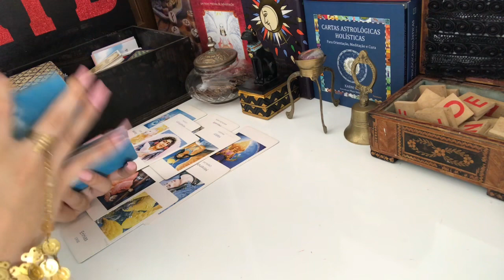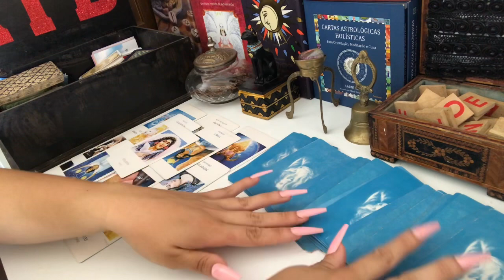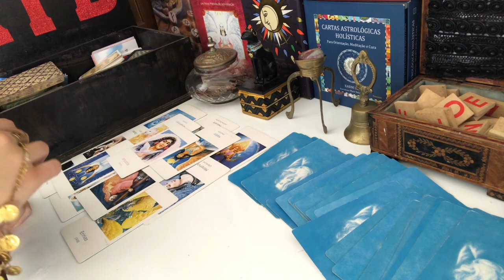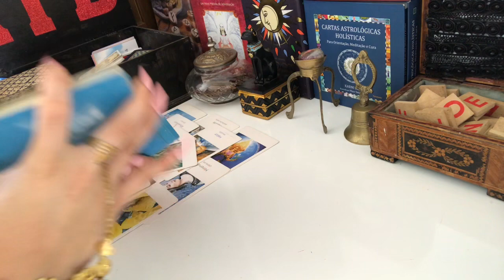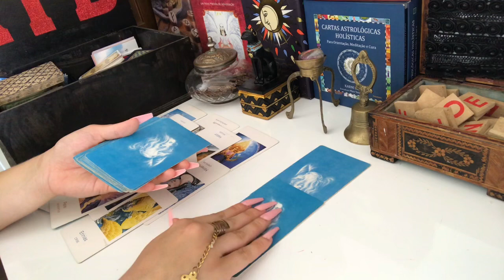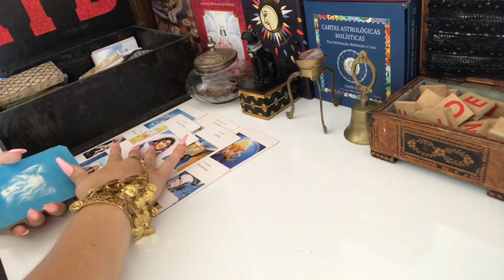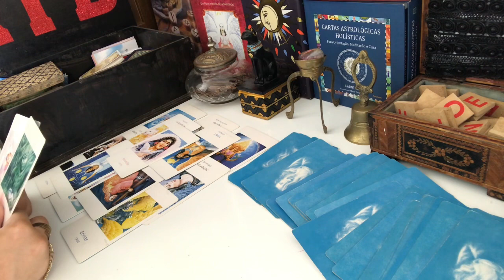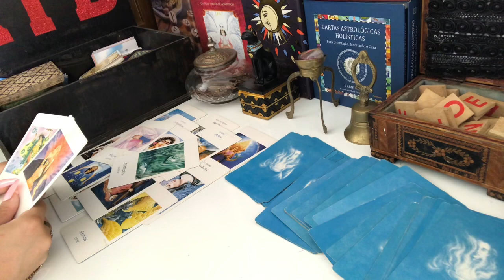PISCES: You have psychic power that will lead you to wealth and the path of love.